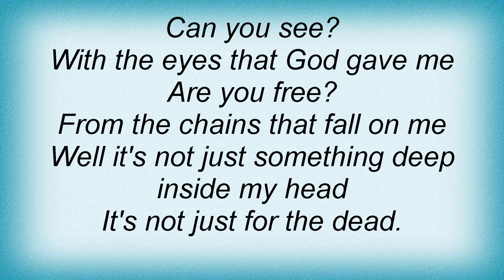King's X - Not Just For The Dead Lyrics